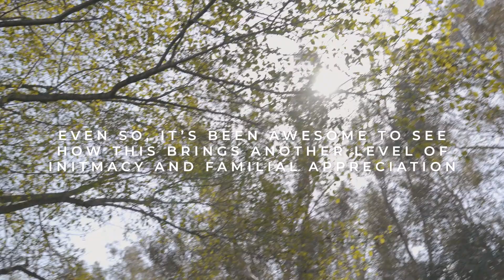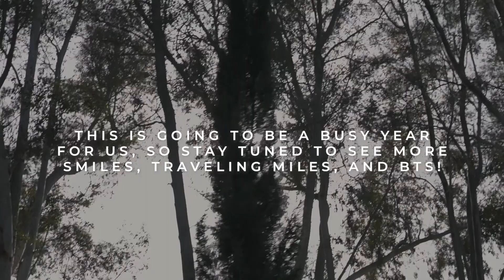Behind the Scenes of a Front Yard Wedding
One of several weddings we got to see at a house, where family and close friends can still relish in each other's company and witness something beautiful. While it isn't everyone's first choice, seeing these ceremonies in a new light gives a sense of perspective and importance to what matters for our couples.

Music used in video: Stacks by Bon Iver